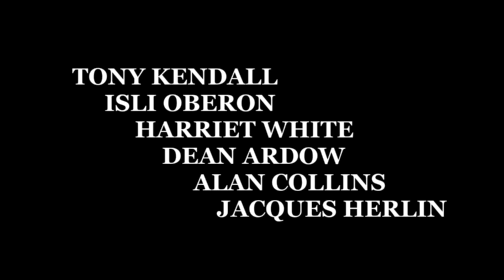Der Dämon und die Jungfrau ≣ 1963 ≣ Trailer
Horror ≣ Italien | Frankreich
Originaltitel ≣ La Frusta e il corpo

≣ Regie ≣ Mario Bava
≣ Cast ≣ Daliah Lavi | Christopher Lee | Tony Kendall | Evelyn Stewart | Harriet Medin | Jacques Herlin | Luciano Pigozzi | Gustavo De Nardo